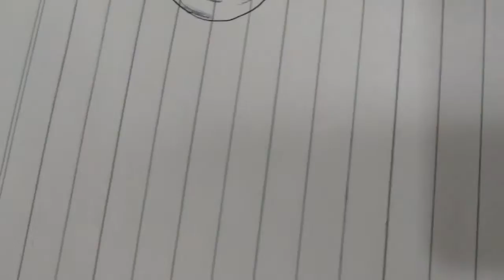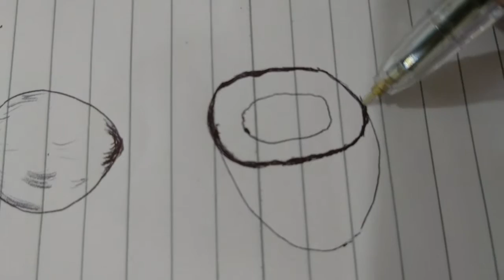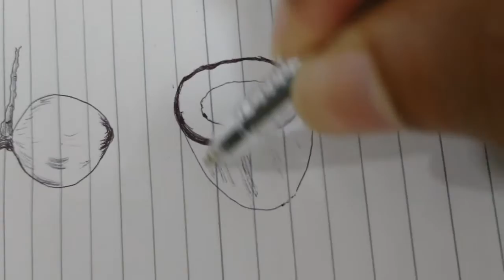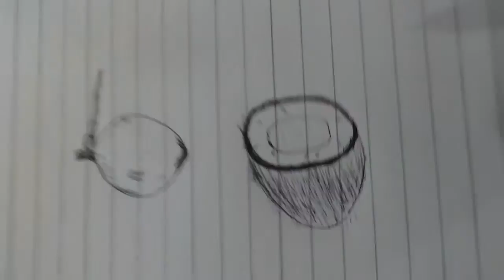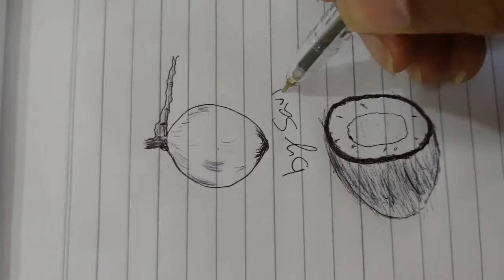How To Draw Coconut with pen